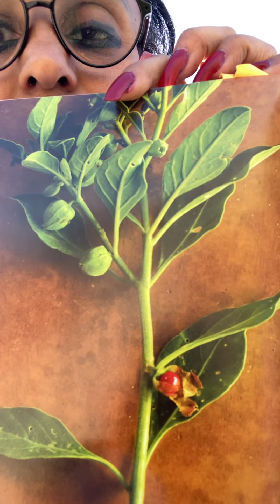Ashwagandha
Fun word, great benefits